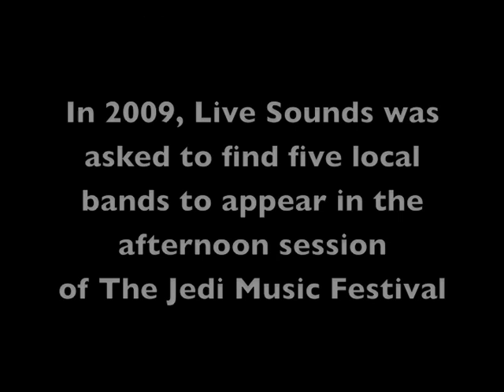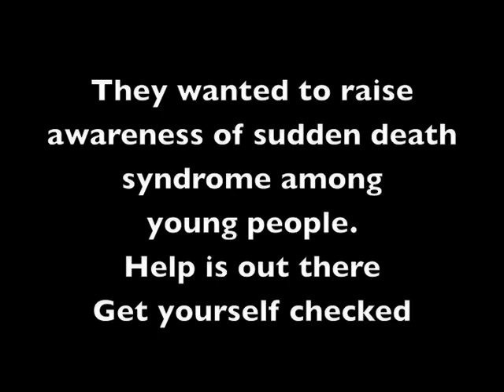JEDI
Live Sounds Jedi Music Festival Southport UK July 2009